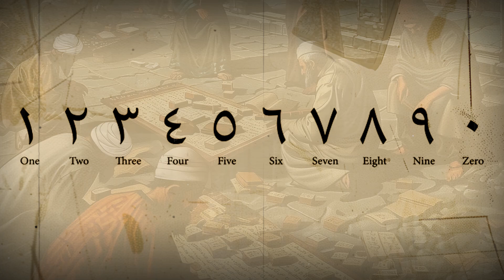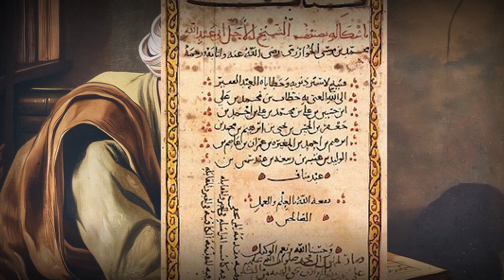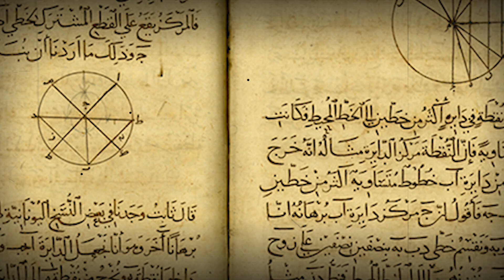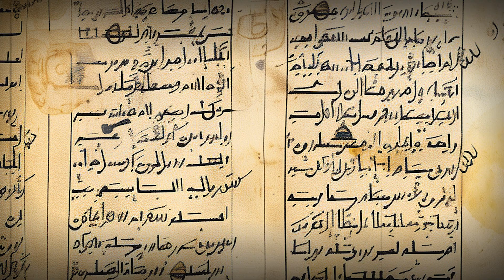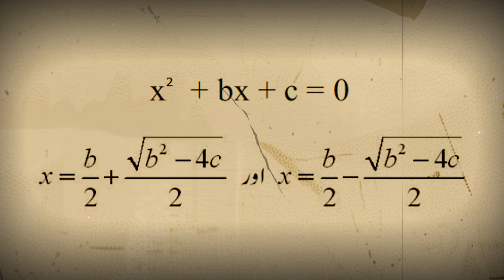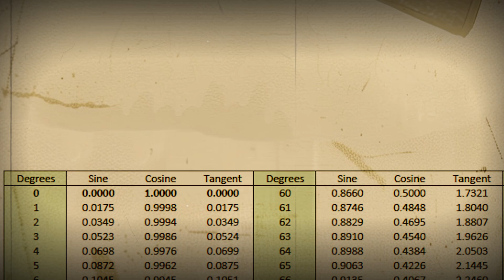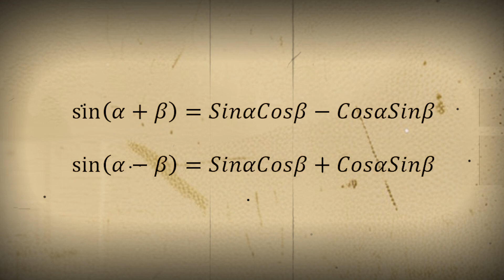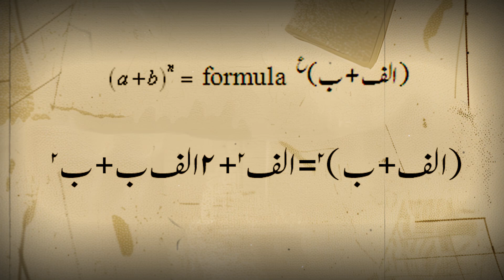The Islamic Golden Age of Mathematics and Innovation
From the vibrant streets of Baghdad to the scholarly courts of Cairo and Cordoba, Muslim scholars between the 8th and 14th centuries CE revolutionized mathematics and reshaped the future of science. 🧠🔢🌍

In this epic journey through history, we explore:
🌟 The systematic study of mathematics initiated under Caliph al-Mansur
🌟 The revolutionary incorporation of zero and Arabic numerals into everyday calculations
🌟 The pioneering work of Al-Khwarizmi, the father of algebra and algorithms
🌟 The translation of Euclid's Elements by Al-Hajjaj ibn Yusuf, preserving ancient geometry
🌟 The geometric and astronomical genius of Abu Sa'id al-Jurjani
🌟 Abu Kamil's advancements in solving quadratic equations and complex systems
🌟 Abu al-Wafa al-Buzjani’s breakthrough in trigonometry and precision sine tables
🌟 The monumental contributions of Omar Khayyam in cubic equations and the discovery of the Binomial Theorem
🌟 The multi-disciplinary brilliance of the Banu Musa Brothers—pioneers in geometry, astronomy, and mechanics
🌟 The enduring legacy of Abu al-Abbas Ahmad al-Azdi, whose mathematical treatises shaped generations

Muslim mathematicians didn't just preserve ancient knowledge—they expanded it, refined it, and paved the way for modern science.

📌 Join us in rediscovering an incredible legacy often forgotten—a time when mathematics flourished under the guidance of faith, curiosity, and intellect.

📚In-depth reading (References):
👉Jim al-Khalili, The House of Wisdom
👉Science And Islam (AK Publications, London)
👉Islamic Science: An Illustrated Study, Seyyed Hossein Nasr
👉Islamic science and the making of the European renaissance by George Saliba
👉Science and Islam by Muzaffar Iqbal
👉Science and Islam: A History by Ehsan Masood
👉 Naamwar Muslism scientists by Hameed Asari